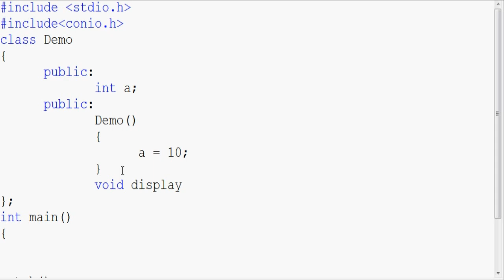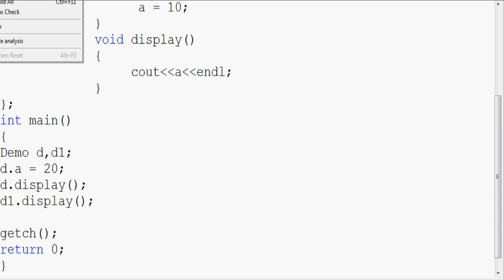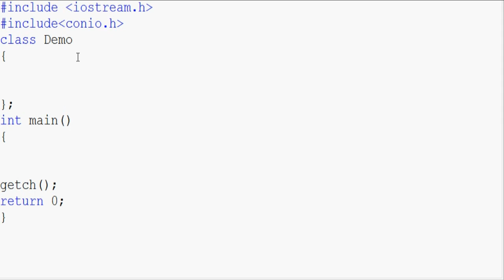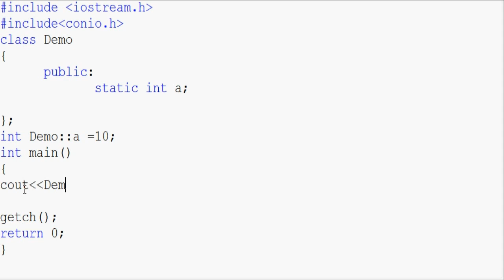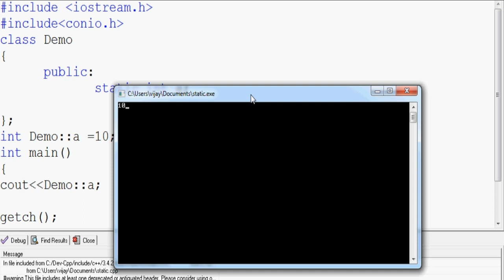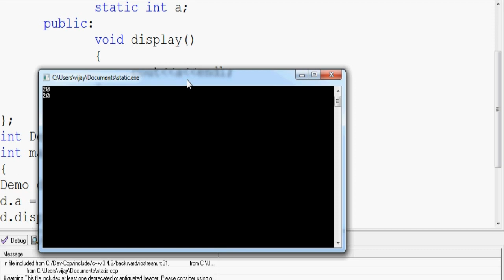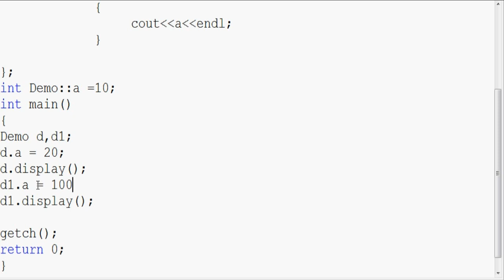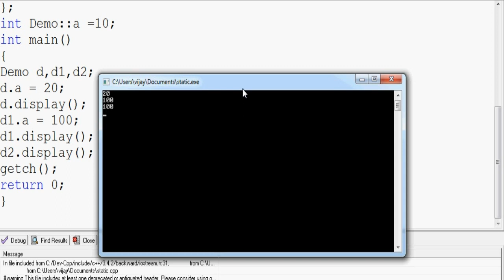#16 | Static Data Members in Class | CPP | C++ | Object Oriented Programming Tutorials in Tamil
in this video i explained the following...
1.what is data member
2.how to declare static data member
3.comparing static data member with normal data member
4.intitializing value for static dada member

send request our channel official facebookprofile...